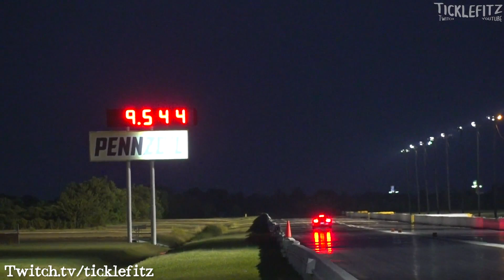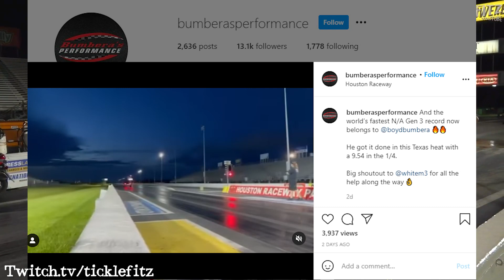Fastest Gen 3 NA Mustang in the world. World record belongs to him.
Bumberasperformance owns the world record now in the 8th mile and the 1/4 mile for fastest Gen 3 NA mustang. permission to post as well as its up on their instagram